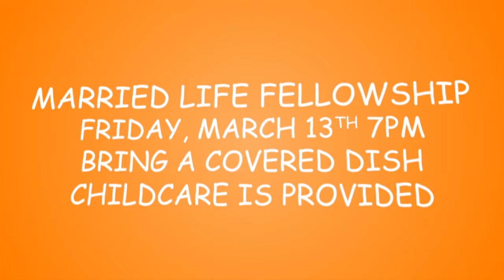Married Life Fellowship Promo